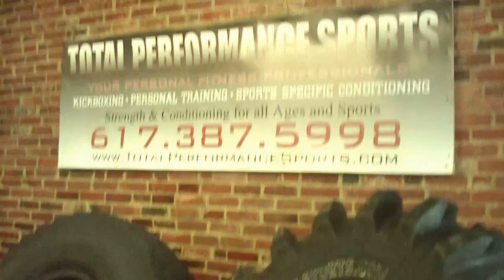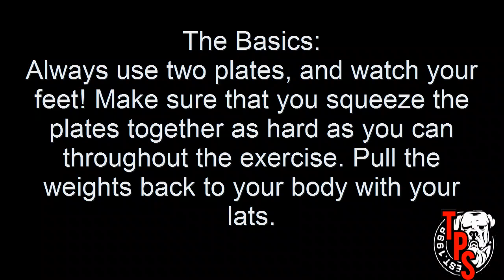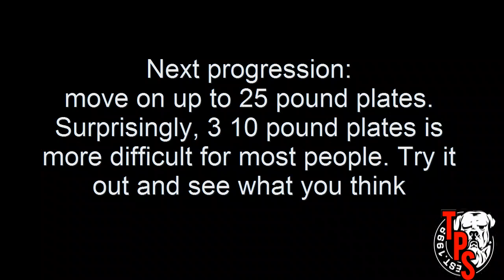December Exercise of the Month-The Svend Press-totalperformancesports.com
It's good enough for the World's Strongest Man, it's good enough for me!